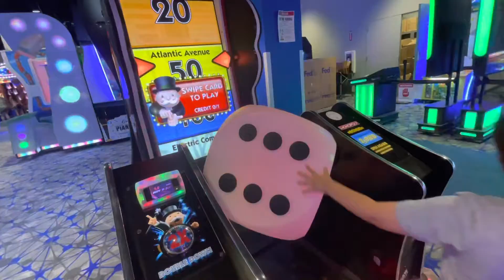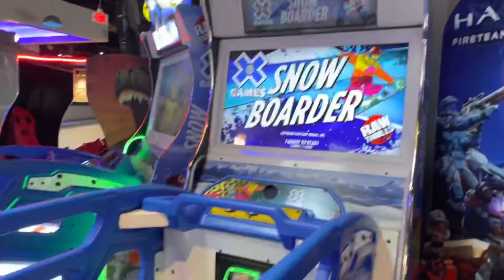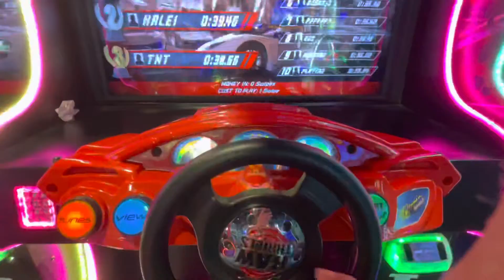Arcade game [ Game City]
Enjoying the time with my daddy at the arcade games@Mundo_Diverso